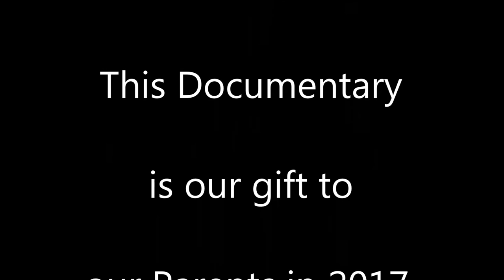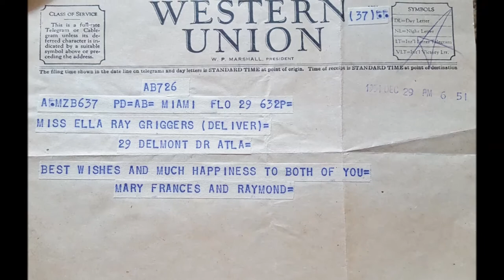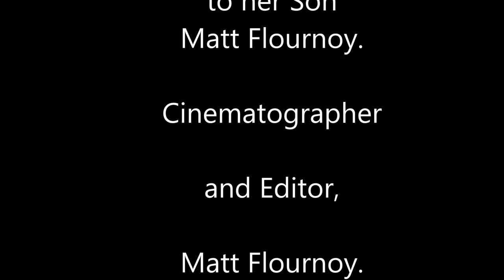Wedding Griggers Flournoy 1951 Documentary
This is the Wedding Album of Elaray P. "Pam" Griggers ("Bride")and Robert "Bobbie" E. Flournoy Jr, ("Groom") for their Wedding on the 29th of December, 1951, in Atlanta, Georgia.  Mother Pam Flournoy, age 86, provided this Wedding Album to me her adult son Matt Flournoy.  I made this Documentary on 8-13-17  to honor our  Parents.

Matt Flournoy and Joanne Flournoy

Marietta, Georgia